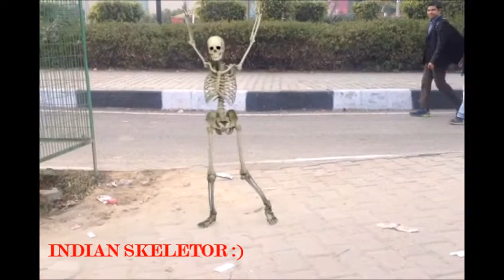İSKELET ADAMDAN İNANILMAZ DANS GÖSTERİSİ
ne mi yapıyor? izleyin:))